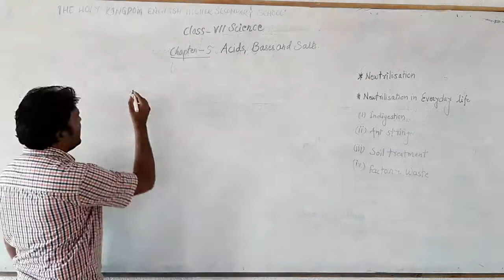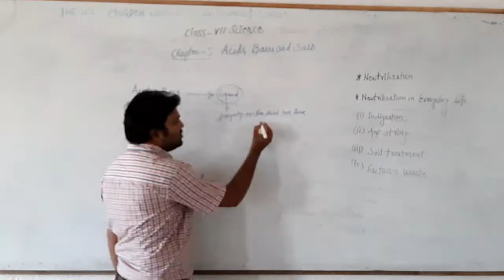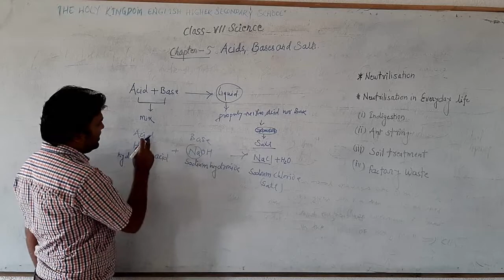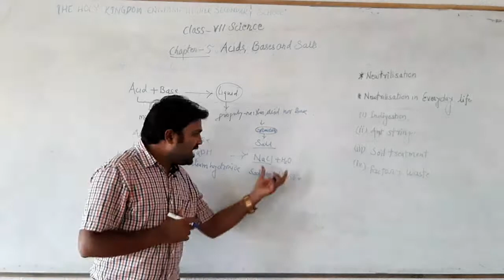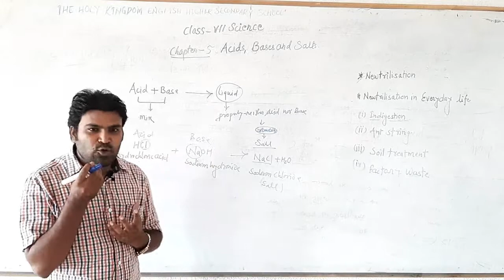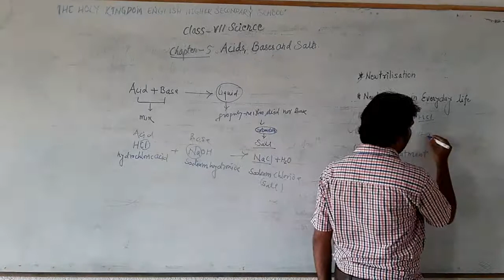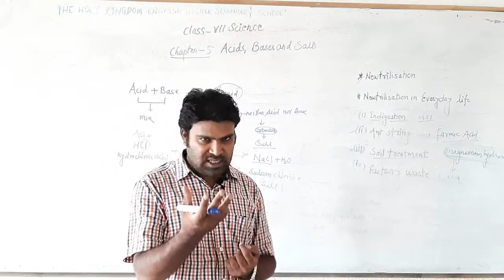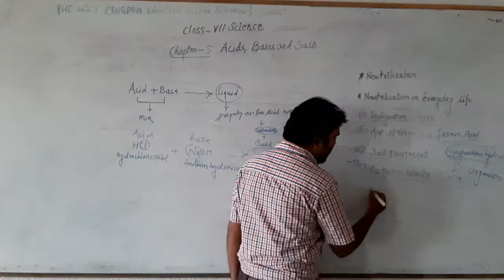Class 7 Science Acids Bases & salts Part 2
Detailed Science Lecture from The Holy Kingdom English Higher Secondary School